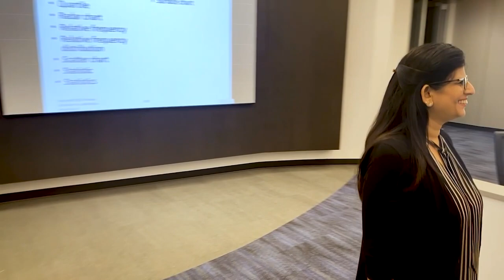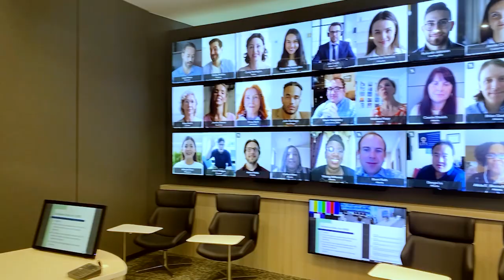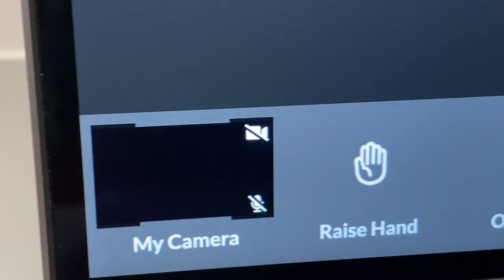The Roberto C. Goizueta Global Classrooms Grand Opening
Witness the classrooms of the future. The Roberto C. Goizueta Global Classrooms are next-generation classrooms that will enhance virtual and hybrid learning experiences within Goizueta Business School allowing us to deliver a more dynamic, interactive student experience in a digital environment and expand our global reach.